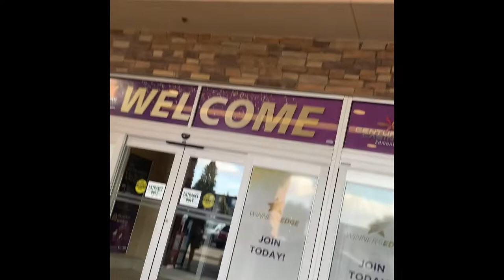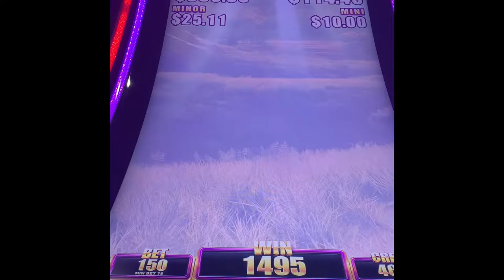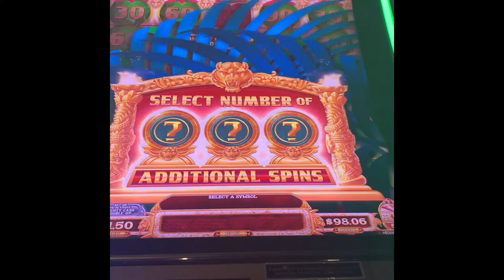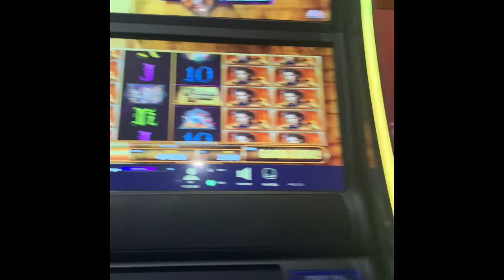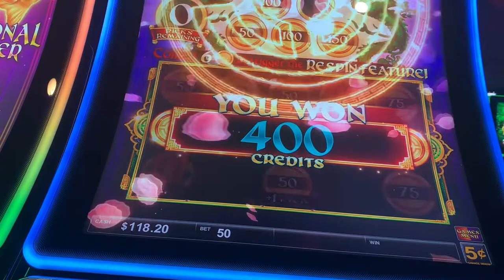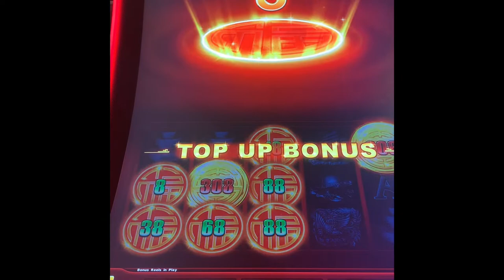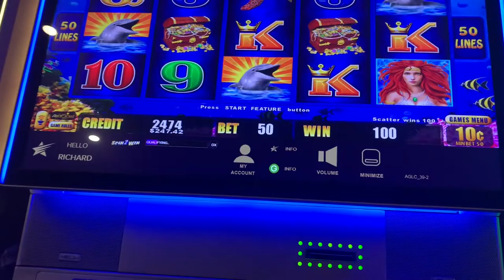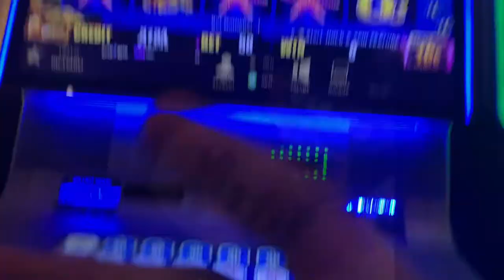My First Blog (Chad’s Lucky Slots)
Let’s Enjoy and have fun! Good luck to all!